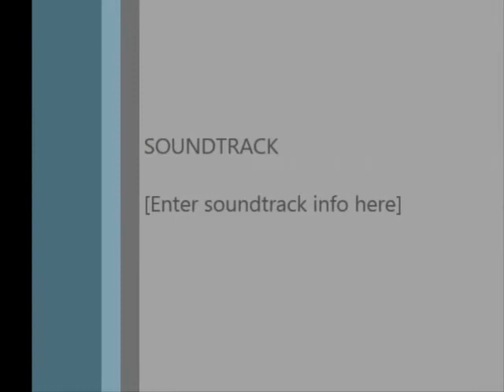Cedarville High school Health Video 1pd. 2012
How not to "help" one another.